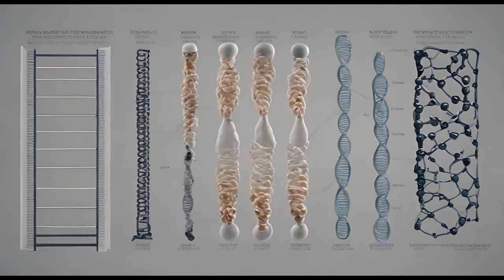Ancient Neanderthals Secret Revealed . Early human species.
Ancient Neanderthals